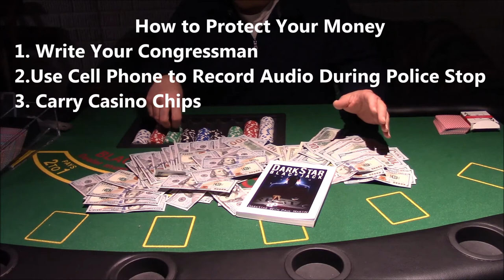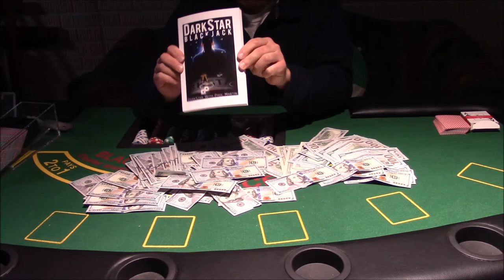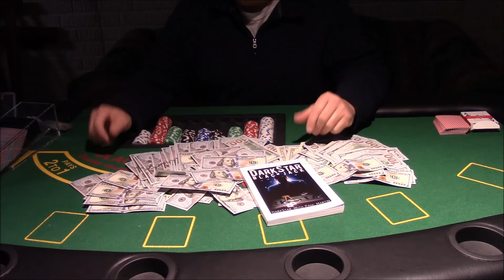License to Steal - Don't be a Victim (2018) (Blackjack)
Few people know that the U.S. Attorney General gave the police the power to steal money in July 2017. The police do not need evidence to take cash found during a routine traffic stop. Here is how to protect yourself.

Professional gamblers need to be aware of civil forfeiture laws. Many innocent people have had cash seized by police even though they were not charged with a crime. The burden of proof is on the victim of the police seizure.

Not only gamblers have lost thousands of dollars from this terrible policy. Anyone who carries cash needs to watch this. Protect yourself and your money.

DarkStarBlackjack Book